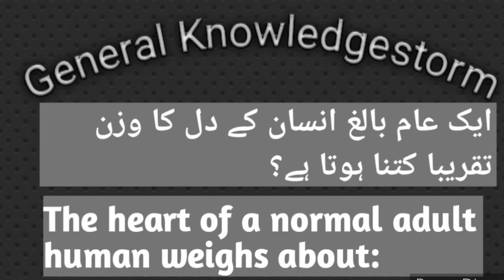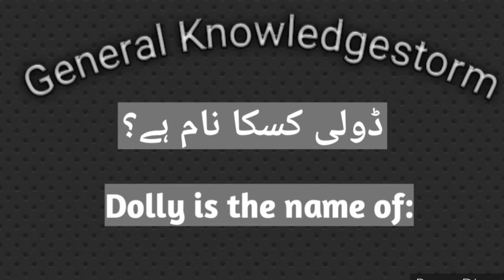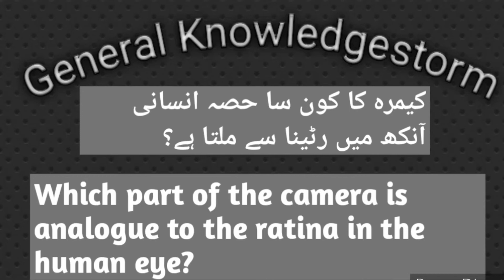General Knowledgestorm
This video is like a storm of knowledge including but not limited to Islamic, historic, science related, social, computer science, IT, English vocabulary, synonyms, antonyms, errors in english, english grammar and manymore for those who love be knowledgeable.

Particularly videos in this channel are great for those who are preparing themselves for competiton exams like

CSS

PMS

PPSC

FPSC

MAT

CAT

LAT

Judiciary

LLB

LLM

ADPP

DDPP

ADA

DSA

and all other types of papers.